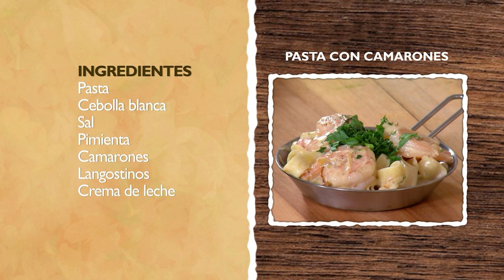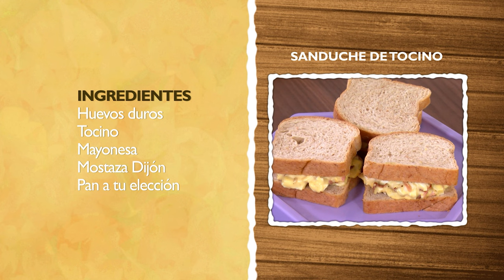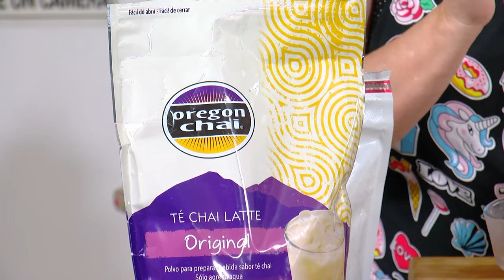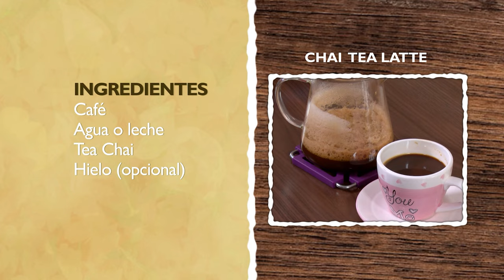Pasta de camarón, Sánduche de Tocino, Chai Tea Latte y Dip de Queso